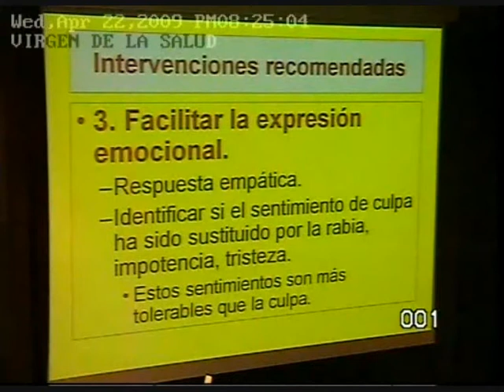D. Roberto Álvarez en las XII Jornadas de Alzheimer (9/9)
NOVENA PARTE. Taller titulado Manejo de situaciones difíciles en la relación profesional-familiar: culpa, agresividad y sobreprotección del enfermo, impartida por D. Roberto Álvarez Álvarez, psicólogo, gerontólogo, Centro de Humanización de la Salud, en las XII Jornadas de Alzheimer, celebradas en Tres Cantos (Madrid) el 22 y 23 de abril de 2009.